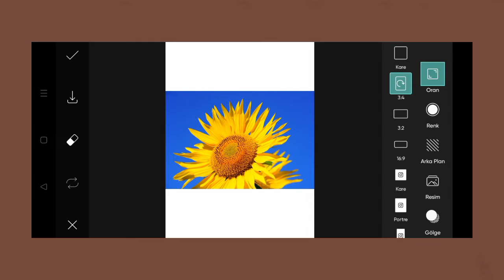Trending HDR video | A Screen Of Pure Pink sdc editing cc | Background | Bp Backdrop A380F K #1700